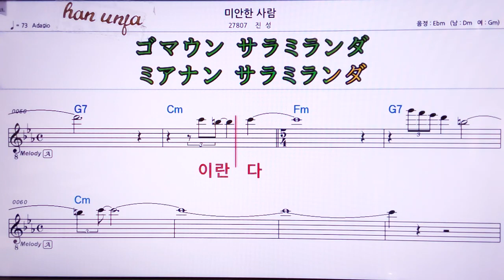💖미안한 사랑/진성 👍MR,가라오케 악보 코드 가사 ,Karaoke반주